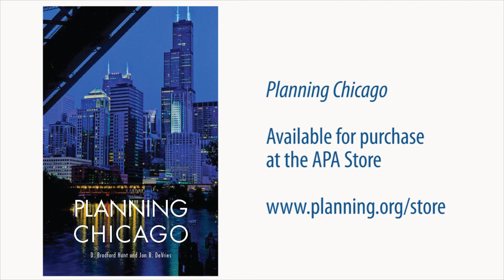Planning Chicago - An Interview with Authors Jon DeVries, AICP and D. Bradford Hunt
Authors Jon B. DeVries and D. Bradford Hunt discuss their book Planning Chicago.